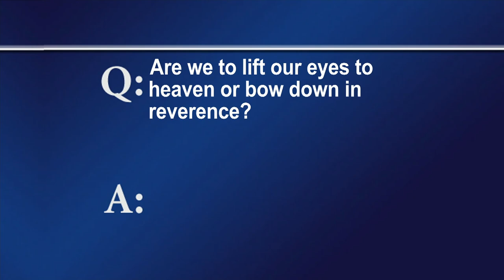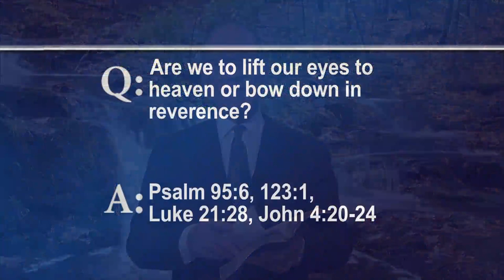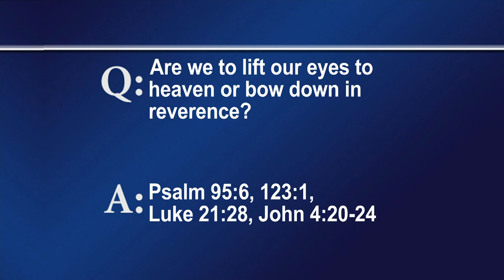FTLB OCT 15 2023